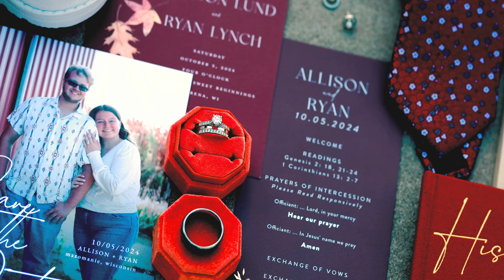Wedding Cinematography Sneak Peek | Allison & Ryan | 10.5.24 | 4k